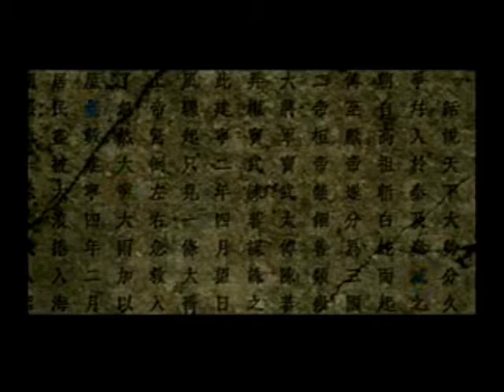Koei Warriors - Too Much, Too Young, Too Fast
As requested for by Koeiman11 a Video about various Koei Warriors with the song "Too Much, Too Young, Too fast" By Airbourne.

Official Koei Warriors Characters Included:

Cao Cao
Gan Ning
Guan Ping
Guan Yu
Hanzô Hattori
Hideyoshi Toyotomi
Ina (Inahime)
Iyeasu Tokugawa
Kojiro Sasaki
Kunoichi
Liu Bei
Ma Chao
Magoichi Saika
Mitsunari Ishida
Musashi Miyamoto
Sima Yi
Yuan Shao
Zhang Liao
Zhuge Liang